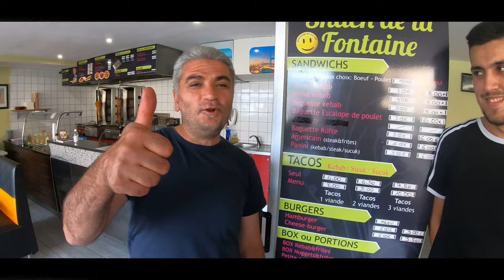ATTAQUE DE VACHES A SCHIRMECK ET NOUS EN GYROROUE !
Coucou les loulous, on se retrouvent aujourdh'ui pour une nouvelle vidéo de monocycles électriques et autres EDPM de folie ! En effet, cette fois ci on a eu la chance et l'honneur d'avoir une trottinette dans nos rangs ! Au fond c'est peut être ça qui a provoqué cette folle attaque de vaches que nous avons vécu sur les hauteurs de Schwarzbach !
On se souviendra longtemps de cette balade à Schirmeck et du prestigieux Snack de la Fontaine tenu par des tenanciers agréables et sympathiques !

Hoplà Geiss, Oh la Vache...et Roule ma Poule !